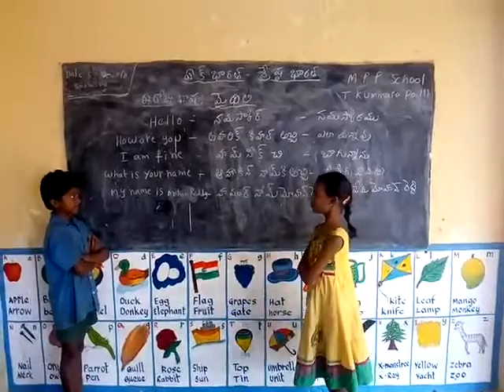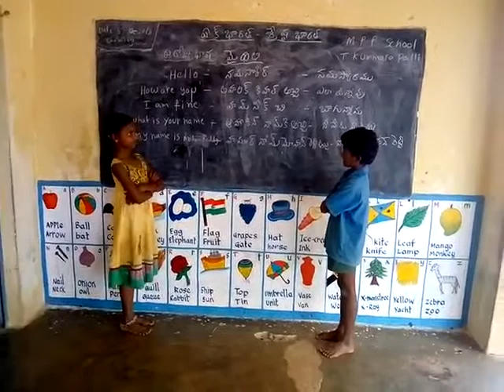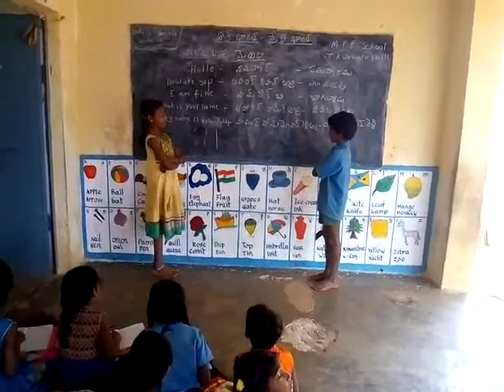MPPs t kummarapalli maithili